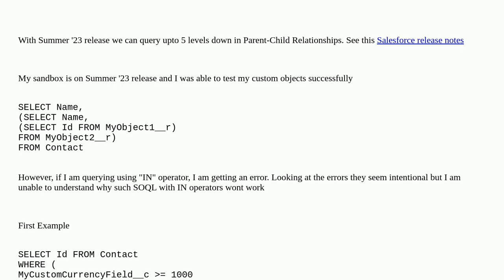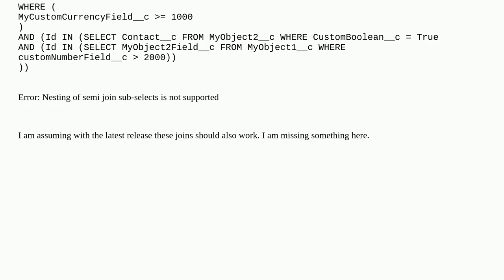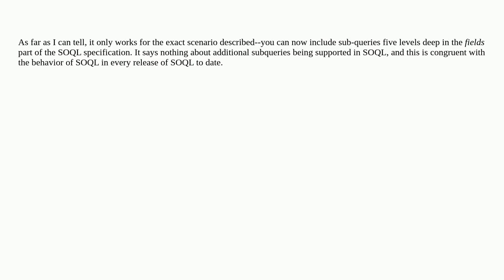Nested SOQL is working but nested joins are not working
A special thanks goes out to the community

  nested soql